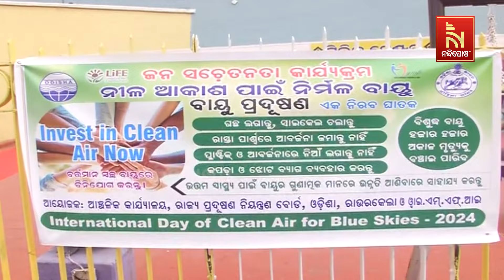ରାଉରକେଲାକୁ ଘାରିଛି ପ୍ରଦୂଷଣ ଚିନ୍ତା, ସଚେତନ ପାଇଁ ପ୍ରଦୁଷଣ ନିୟନ୍ତ୍ରଣ ବୋର୍ଡ ପକ୍ଷରୁ ପଦକ୍ଷେପ ଗ୍ରହଣ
ରାଉରକେଲାକୁ ଘାରିଛି ପ୍ରଦୂଷଣ ଚିନ୍ତା । ସୁନ୍ଦରଗଡ଼ ଜିଲ୍ଲାରେ ଥିବା ବିଭିନ୍ନ କଳ କାରଖାନା ଯୋଗୁଁ ଵାୟୁ ଓ ଜଳ ପ୍ରଦୂଷଣ ହେଉଥିବା ଅଭିଯୋଗ ହେଉଛି ।  ସଚେତନ ପାଇଁ ପ୍ରଦୁଷଣ ନିୟନ୍ତ୍ରଣ ବୋର୍ଡ ପକ୍ଷରୁ ପଦକ୍ଷେପ ଗ୍ରହଣ |

* DishTV Channel No: 1367
* Airtel Digital TV Channel No: 611
* TATASky Channel No: 1779
* Hathw@y Channel No: 731
* NXT Digital Channel No: 16
* SITI Channel No: 17 & 458
* GTPL Channel No: 719
* SUN Direct Channel No: 667
* Asianet Channel No: 219